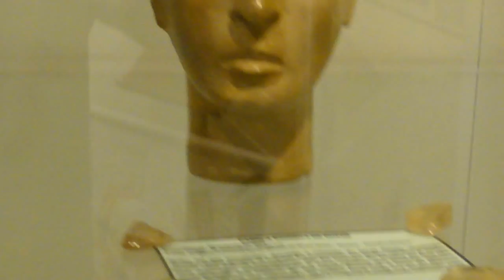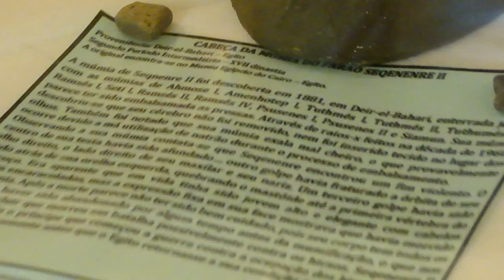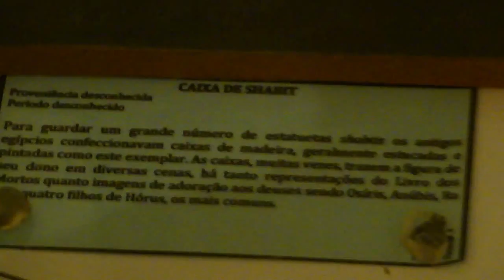Museu Malwee: Cultura e Sociedade no Egito Antigo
Jaraguá do Sul [SC], Museu Malwee: Cultura e Sociedade no Egito Antigo. Esta exposição é resultado de uma parceria com o Museu Egípcio e Rosa Cruz, da cidade de Curitiba [PR]. Visitar a exposição contribui para conhecer a origem da cultura das primeiras civilizações, que nos deixou um legado cultural, que serve para ilustrar o passado e compreender o presente.
Portanto, a exposição tem elementos universais, bem como de africanidades. Fica o convite para professores e alunos, conhecerem o passado da Velha África pelo valor da museologia, que nos proporciona esta viagem no tempo.